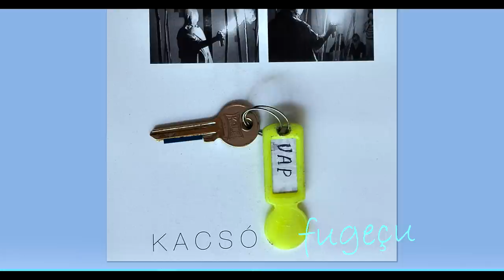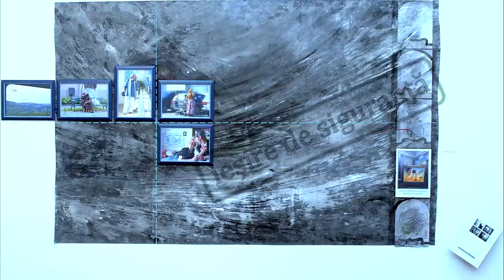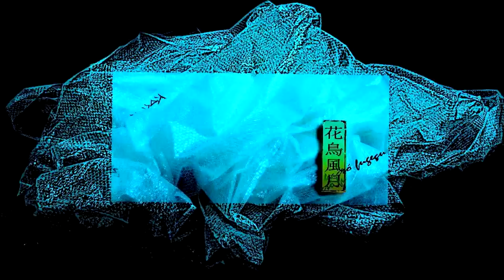"CANTATA PROFANA" - Toró Annamari és ​kacsó fugeçu kiállítása "Gyökér és szárny"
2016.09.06./Marosvásárhely/A kiállítást megnyitotta Mana Bucur és Szücs György/Zene: Bíró Jenő és Hána László.